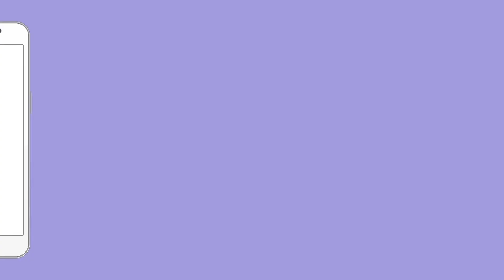भाजपा नेता Sambit Patra जिन्ना और पाकिस्तान का नाम लेकर कर रहे हैं विपक्ष पर हमला | PM Modi